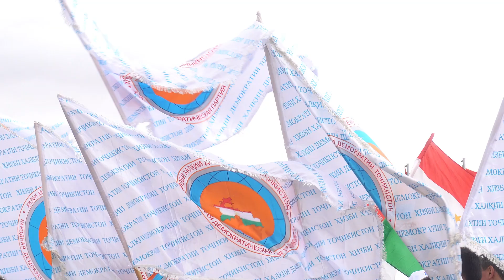Дави миллӣ ва марафони велосипедронӣ